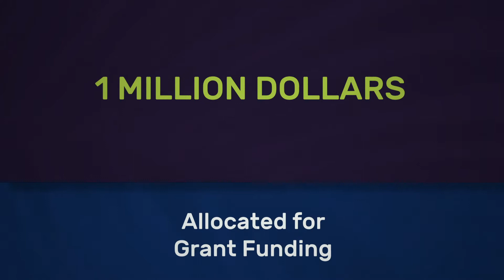Standalone Grant Round I Impact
In Round I, this initiative impacted 256 businesses on a variety of islands providing an injection of up to $5,000 in grant funding to Bahamian small businesses. The Government of The Bahamas has more than doubled its commitment to advancing the small business sector and is betting big on you!

For the full list of businesses funded during this first round, visit our